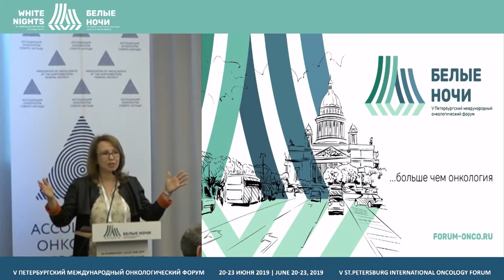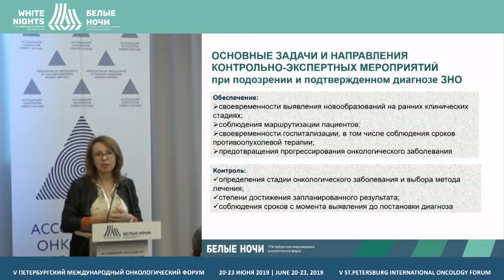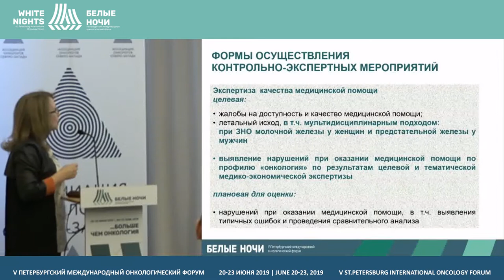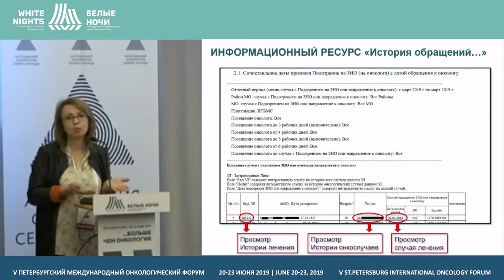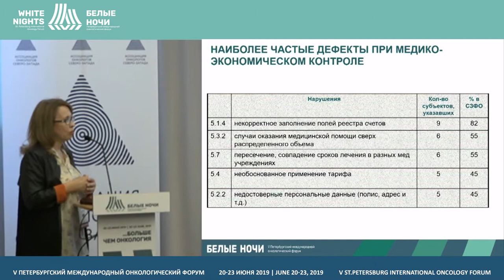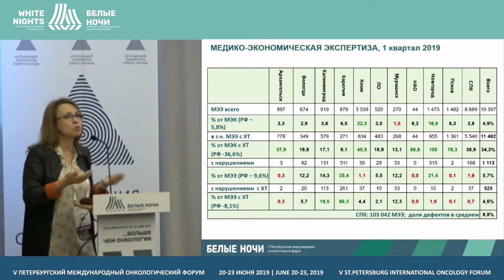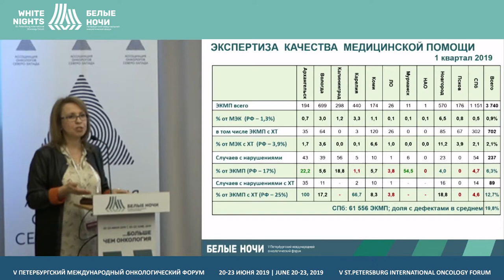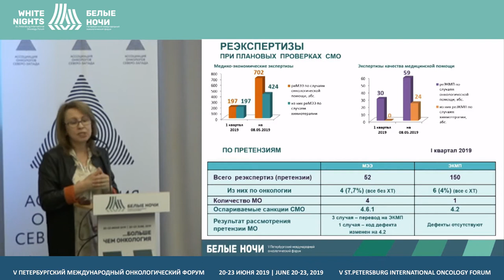Контроль объёмов, условий и качества оказания медпомощи пациентам онко-го профиля СЗФО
Карачевцева Марина Аркадьевна, ТФОМС Санкт-Петербурга, Санкт-Петербург